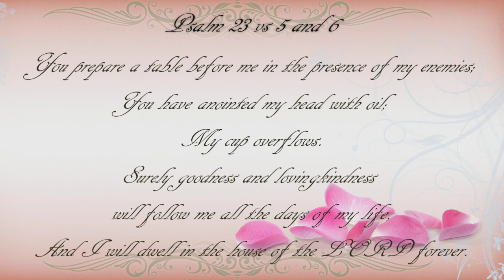Mixed Bag of Fish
On a somewhat windy Monday, John and I decided to try a new reef we have never fished before.. reef #3 out of Ponce Inlet. We were catching medium and small Red Snapper and small Black Sea Bass and lots of grunts so we decided to head back over to reef #12 to a few spots that have produced nice fish in the past. We ended up with a couple flounder and 1 keeper Black Sea Bass and I lost a Cobia. Oh well.. next time..!